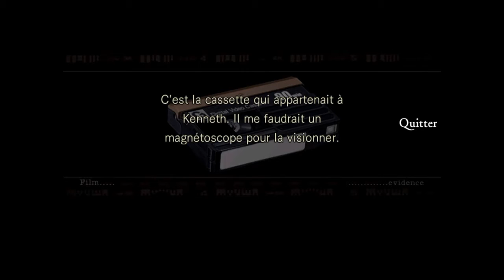Les jeux PS Plus : Octobre 2016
Et voici les nouveaux jeux PS plus avec ce mois ci deux jeux: Resident evil HD
         Transformer devastation

Laisse un like et partage un max si tu kiffes